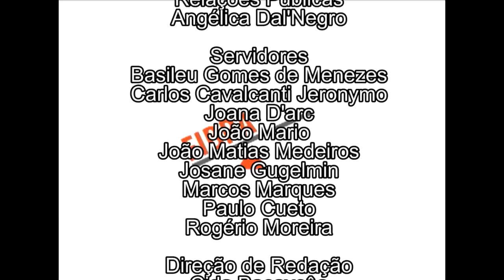FIBRA - TELESCÓPIOS (29/04/15)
No Fibra de hoje, você vai entender como funciona um telescópio e toda a técnica que o envolve!